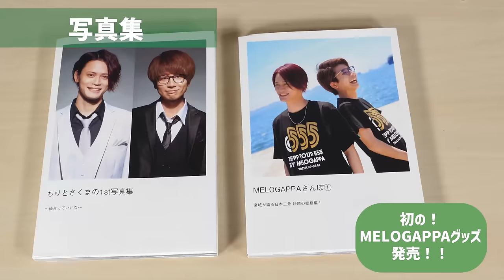【NHK】にじのむこうに / おかあさんといっしょ【MELOGAPPA】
NHK「おかあさんといっしょ」の「にじのむこうに」を男２人で歌いました！！！

にじのむこうに / 茂森あゆみ・速水けんたろう
作詞：坂田修
作曲：坂田修

にじのむこうに / おかあさんといっしょ (Coverd byうたスタ) 【オリジナルアニメーション】

茂森あゆみ・速水けんたろう「にじのむこうに」
MELOGAPPA

0:00~ にじのむこうに
2:35~ 寒いです